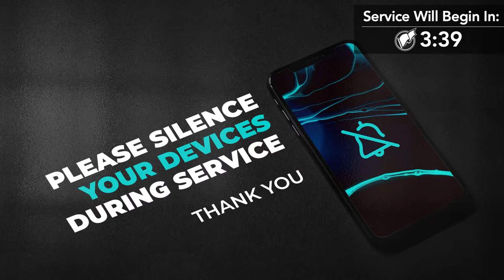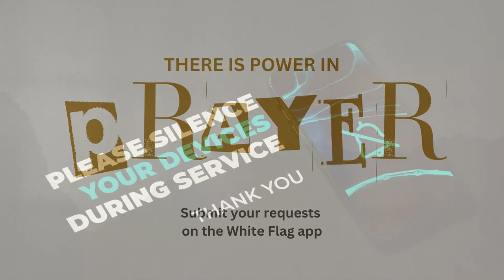Thursday Service | Mark 14:45-52 | Paul Wingfield | 4.11.24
Welcome to White Flag Online!
7:00 pm Service

This Is Our God - Phil Wickham
Graves Into Gardens - Elevation Worship
Who Else - Gateway Worship

White Flag Christian Church
7531 Telegraph Rd, St. Louis, MO 63129